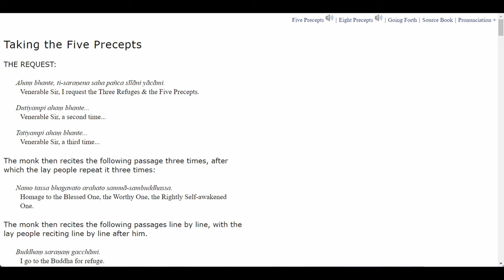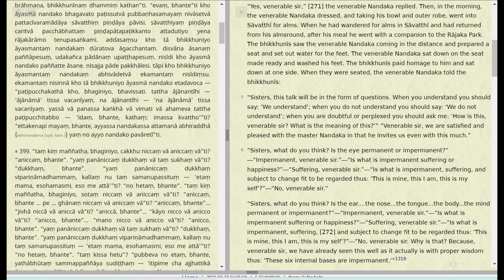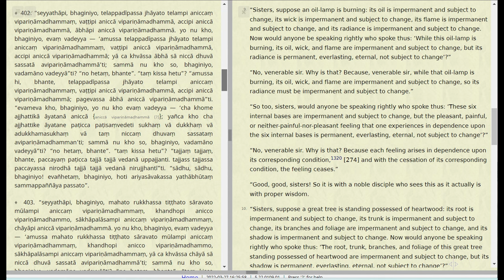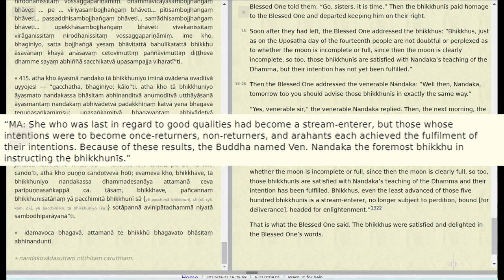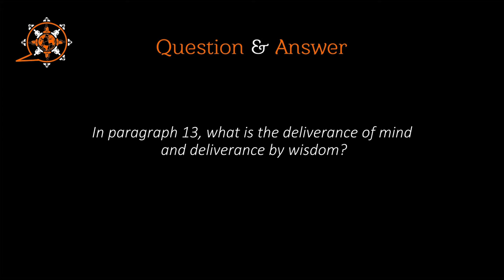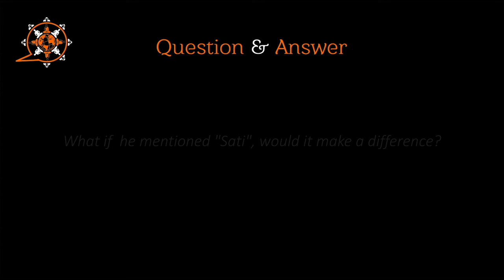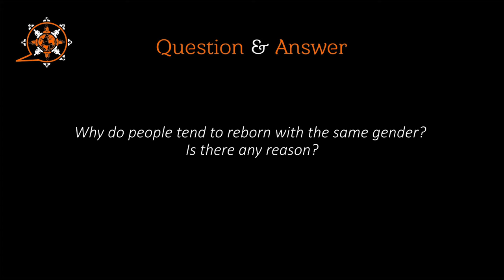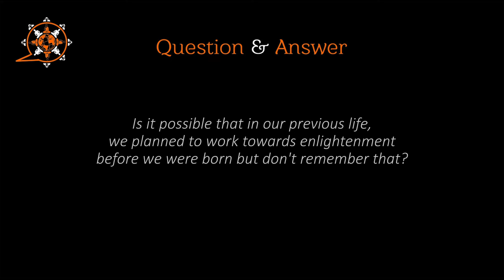MN 146 (Advice from Nandaka) and Q&A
Majjhima Nikāya
"Middle-length Discourses" of the Buddha
146. Nandakovāda Sutta
Advice from Nandaka